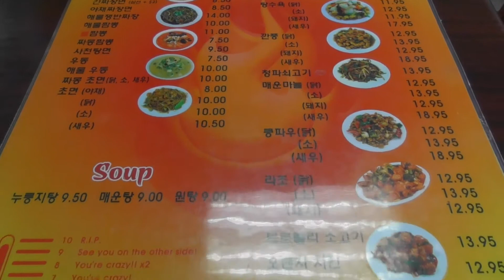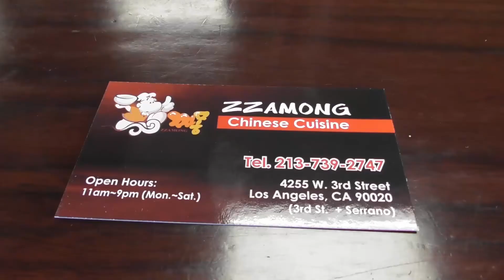Zzamong (짜몽) in Los Angeles, California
Korean Style Chinese Restaurant